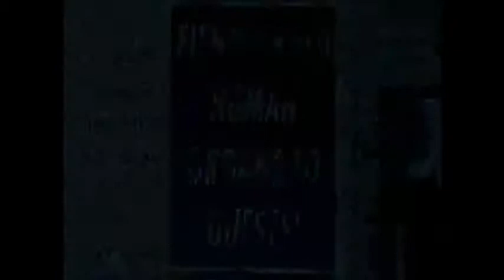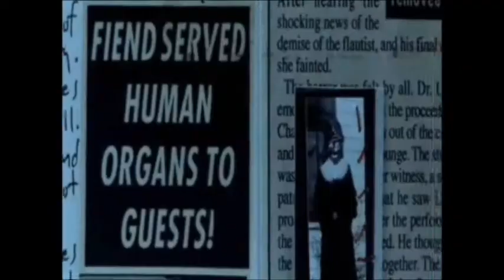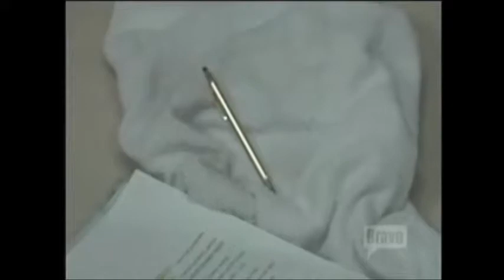SCREAMING FOR VENGEANCE - JUDAS PRIEST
SET TO HANNIBAL LECTOR